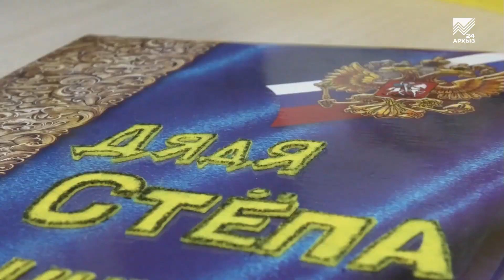Голосуем за земляка на конкурсе «Полицейский Дядя Стёпа»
На сайте МВД России открылось онлайн-голосование Всероссийского конкурса детского творчества «Полицейский Дядя Стёпа». В этом году участником от Карачаево-Черкесии стал 13-летний Амин Кубеков, ученик полицейского класса лицея № 1 Усть-Джегуты. Который подготовил из пенопласта, текстиля и металла поделку под названием «Страж порядка». напомним, что в конкурсе могут участвовать дети от 6 до 14 лет, изготовившие различные тематические поделки, посвящённые сотрудникам правопорядка. По сложившейся традиции объявление результатов будет приурочено к Международному дню защиты детей. Не забываем голосовать за участника от Карачаево-Черкесии.